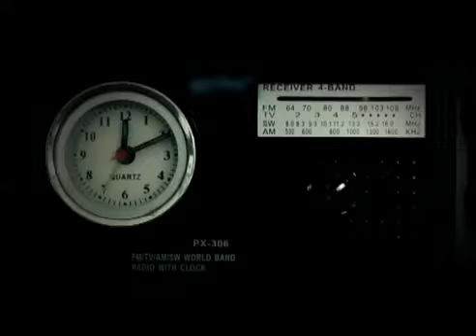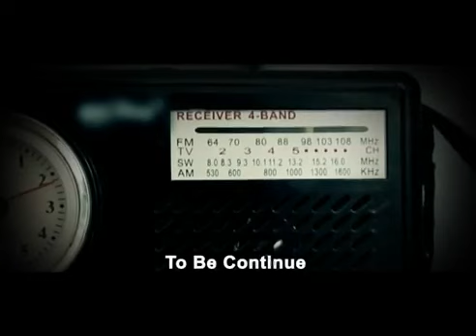Nepali Adhunik Song [2013]- Jindagi Ko Sawal By Swoorup Raj Acharya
Album: Sangeet
Singer: Swaroop Raj Acharya
Lyrics: Dipak Sharma
Director: Bikash Subedi
Copyrights for this video is with Music Nepal, provided by Sagarmatha Digital